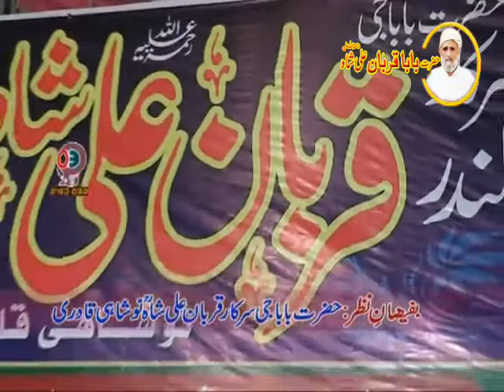Sohnay Lagday Tenu|Allah Ditta Loonay Wala|At Uras Baba Qurban Ali Shah|Noshahi Qadri|Okara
In year 2014
Hazrat Baba QurbanAliShah Noshahi Qadri
Official channel of Darbar Baba Qurban Ali Shah Noshahi Qadri Okara